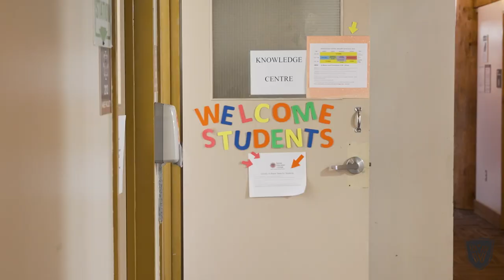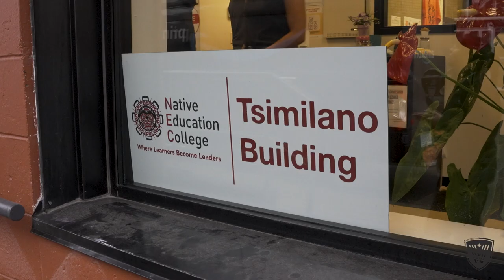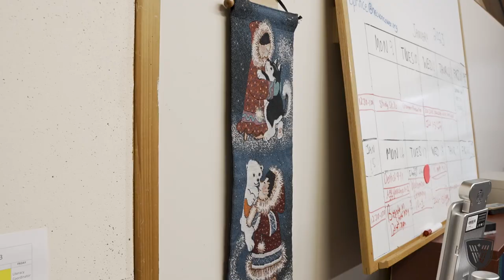Mitch Jones, Adam Charalambides & Chase Scanlan Tour The Native Education College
Mitch Jones, Adam Charalambides & Chase Scanlan take a tour of The Native Education College in Vancouver.